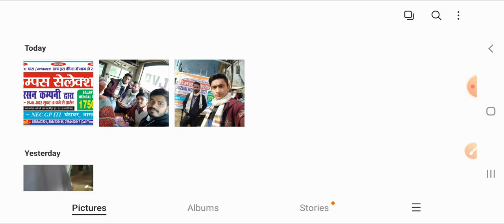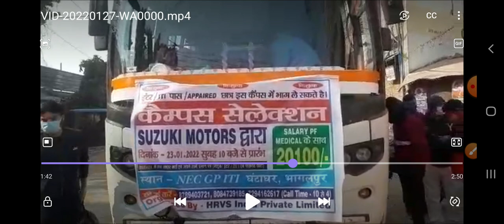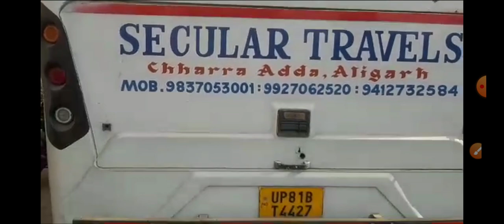iti campus Placement, Motherson company salary -17500, qualification iti inter pass, appearing